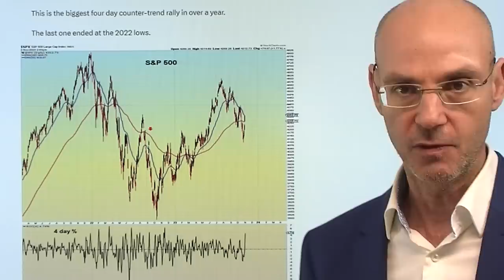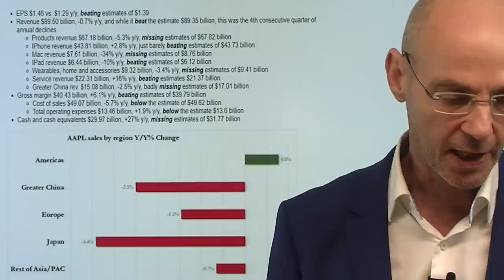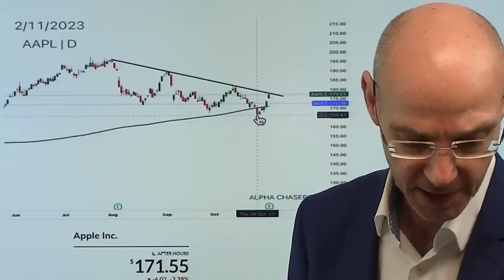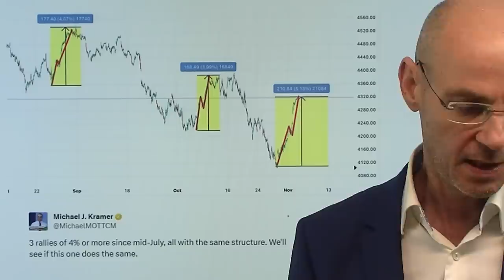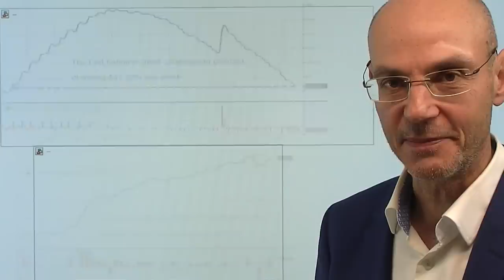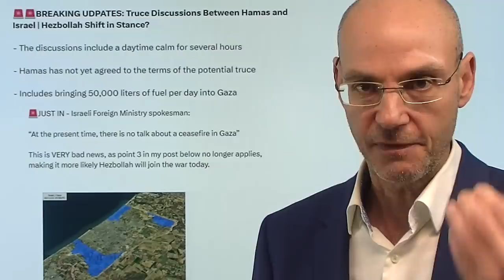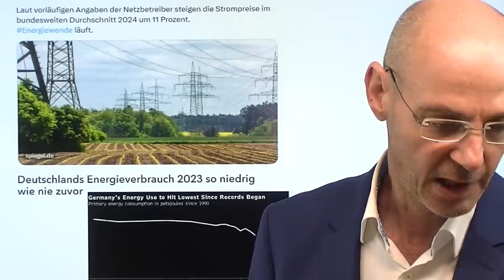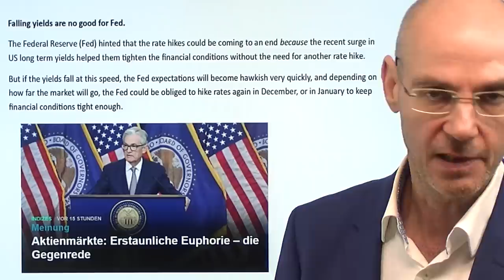Aktienmärkte: Rücksetzer wahrscheinlich - Apple und Arbeitsmarktdaten! Videoausblick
Hinweise aus Video:

1. Apple mit enttäuschendem Ausblick – China-Probleme

2. Aktienmärkte: Erstaunliche Euphorie – die Gegenrede

Nach der starken Rally sind die US-Aktienmärkte kurzfristig so stark überkauft wie seit zwei Jahren nicht mehr, zumal Apple mit seinen Zahlen und vor allem der Prognose für das nächste Quartal enttäuscht hat. Apple dürfte sich heute angesichts seiner Umsatzschrumpfung von vier Quartalen in Folge belastend auf den Nasdaq auswirken. Heute im Fokus die US-Arbeitsmarktdaten - was ist, wenn diese stärker ausfallen als erwartet? Powell hat die Tür für weitere Zinsanhebungen explizit offen gelassen, auch wenn Aktienmärkte und Anleihemärkte das zunächst anders interpretieren. Aber wenn sich die Finanzkonditionen weiter lockern (Aktien steigen und Renditen fallen), muß die Fed wieder deutlicher hawkisher werden. Was passiert heute im Libanon: wird die Hisbollah in den Israel-Hamas-Krieg eingreifen?